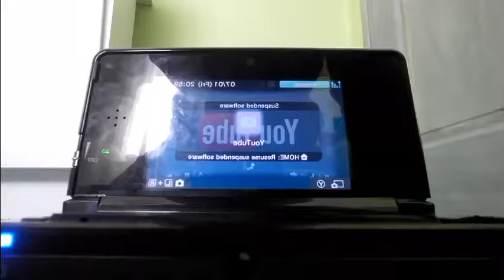sonic le monde-a-esiter.niveau 78;000 d.b.c.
JESUIS LA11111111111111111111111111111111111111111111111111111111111!quelle inpression quand et 2018 l;année t-rouvé a tous les jeux sonic aventure je peu utiliser ma3ds pour jouer ses pas du problème avec tous du monde vie a tout se qui me regarde pas sauffffffffffffffffffffffffffffffffffffffffffffffffffffff tout le monde et ses moi